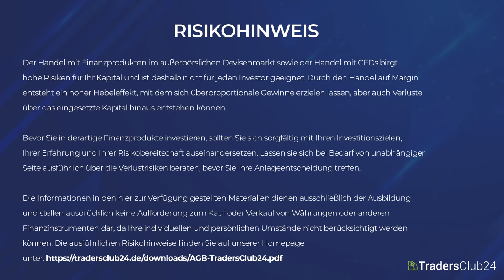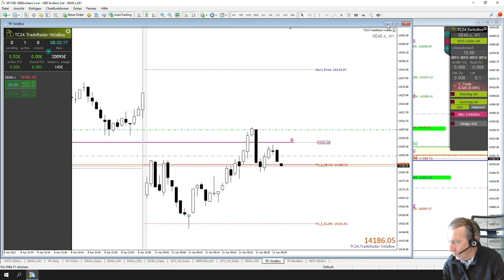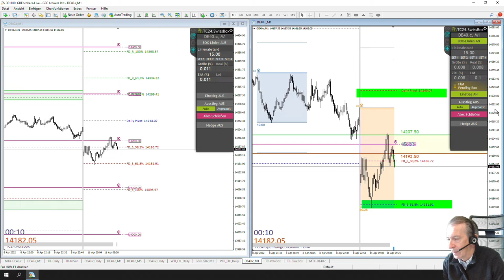LiveTrades vom TradersClub24 DaxOpenRange Breakout vom 11.04.2022